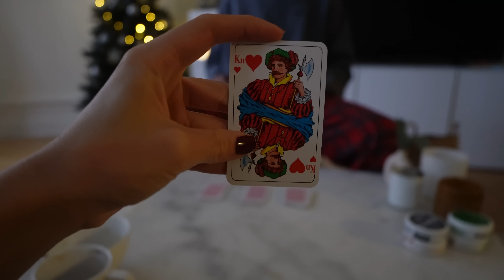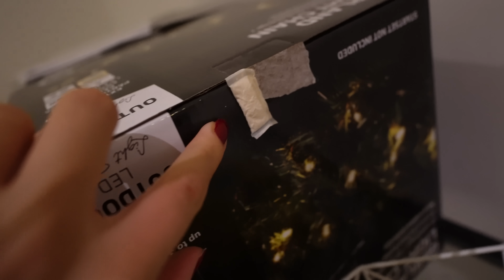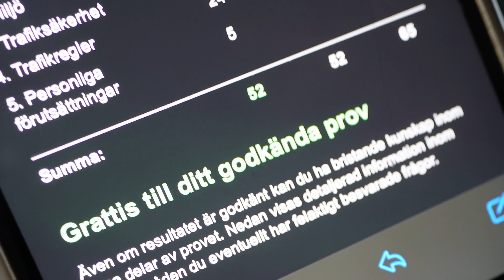VI SKÄMS.... *ÅNGEST*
Ja, vad ska man göra nu med Balenciaga kläderna man har? Bara slänga dem eller?... Häng med när vi storstädar, hoppas ni gillar videon. Supporta gärna kanalen med en follow eller like så är ni bäst! Tack för att ni kolla!

Redigering : Arvid Ögren